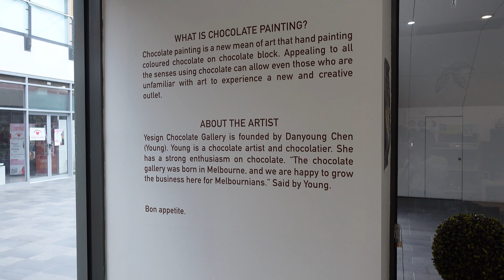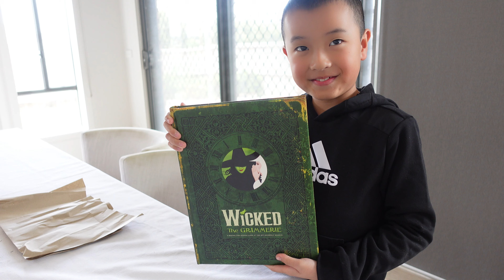Xavier's 9th Birthday @ Yesign Chocolate Gallery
Xavier celebrated his 9th birthday with a chocolate painting class at Yesign Chocolate Gallery. The class was run by Young and her team. Everyone enjoyed having a go at something new and Xavier had the best day spending time with all his friends.